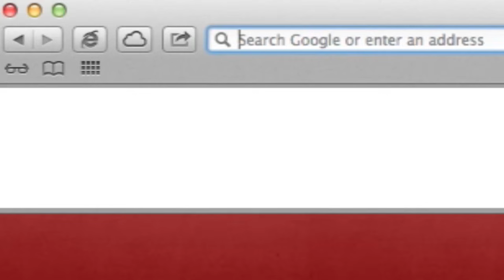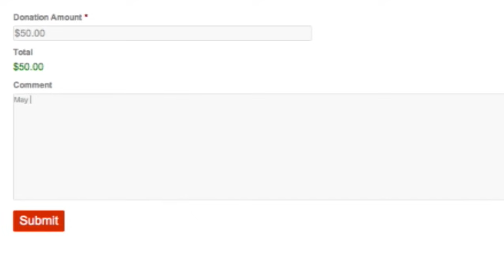Свидетельство Ольги Голиковой. Часть 2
В студии Flame of Fire Ольга Голикова поделилась чудесными историями и деяниями Божьими в своей жизни. Вел передачу Андрей Шаповал.

Если понравилось видео, нажимайте “мне нравится", а также поделитесь этим видео с друзьями, они будут вам благодарны. Бог может коснуться их через проповедь или свидетельство.

Если у вас есть желание, вы можете пожертвовать и поддержать служение

Благодарим вас, и всех кто смотрит наши видео. Спасибо за ваши комментарии, вопросы и благословения, нам приятно это читать!  Мы молимся чтобы Господь благословил вас обильно. Пусть в сердцах будет мир и благодать. — Андрей Шаповал и команда служения Flame of Fire Ministry

ffministry Андрей Шаповал - Служение «Пламя Огня» - Flame of Fire Ministry

Также рекомендую посмотреть другие интересные видео на нашем канале. Назидательного просмотра!